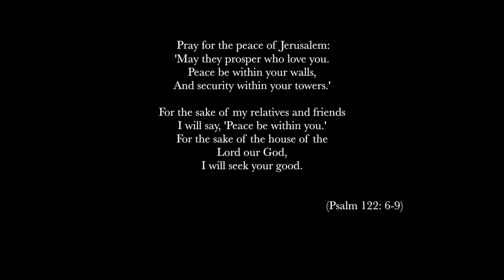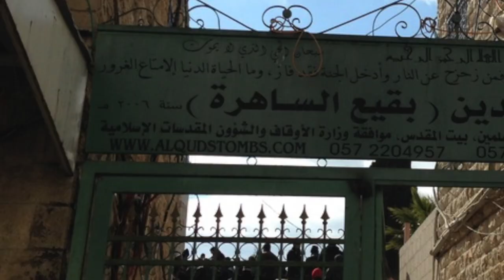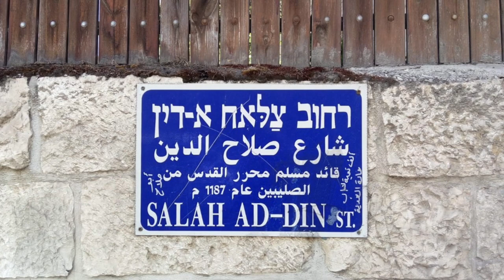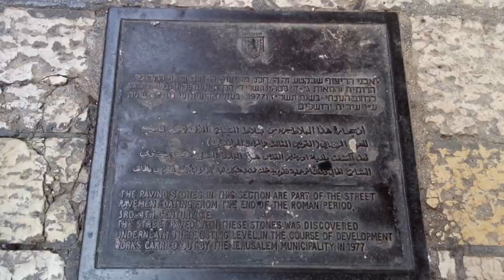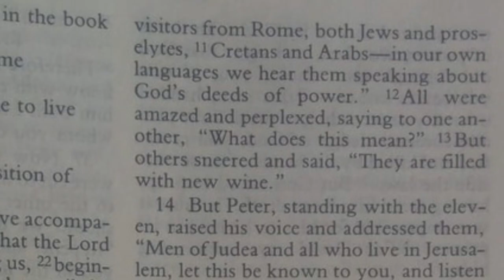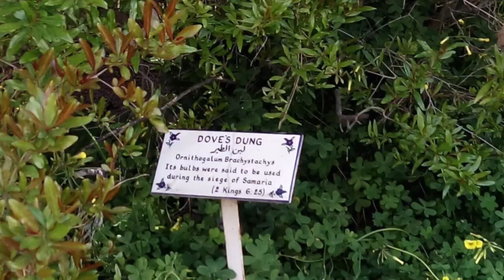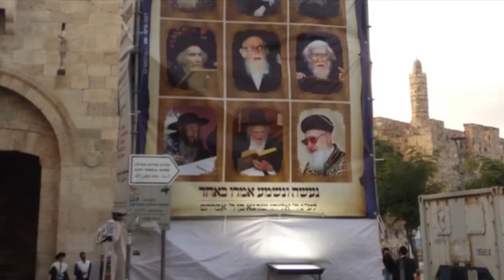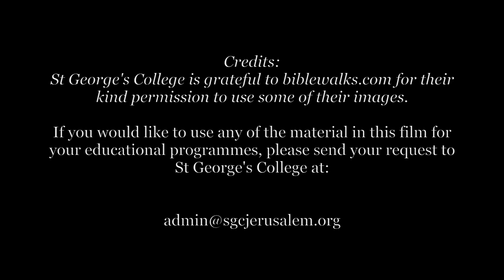St George's College Jerusalem Pilgrim Talk: Personal Experience